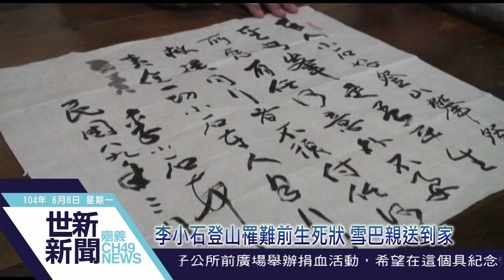世新新聞 李小石登山罹難前生死狀 雪巴親送到家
104年06月08日(一)

李小石登山罹難前生死狀 雪巴親送到家

背付媽祖神像攀登洛子峰的台灣「登山怪傑」李小石，在前年5月17日晚上9時成功登頂，成為第1位登上洛子峰的台灣人。可惜在下山時疑因體力耗費而過世。在李小石登山前也親自以書法寫下生死狀,經過二年後登山響導親自送來朴子家中,由嘉義市衛生局前副局長呂漢岳代表家屬接下,高山響導也指出,他不懂中文只是感到漂亮,所以一直掛在公司但認為是李小石所有,所以在台灣行特別將此份生死狀送到李家